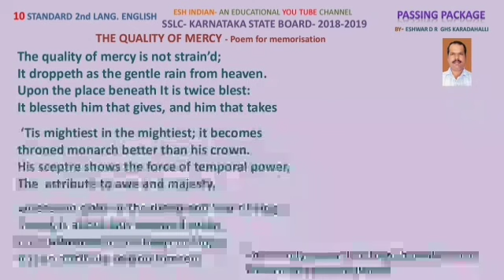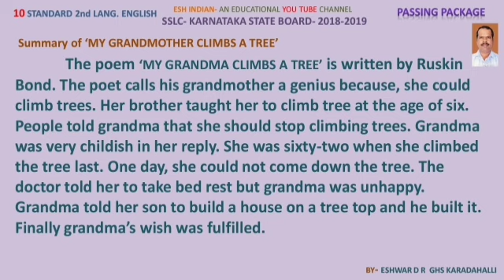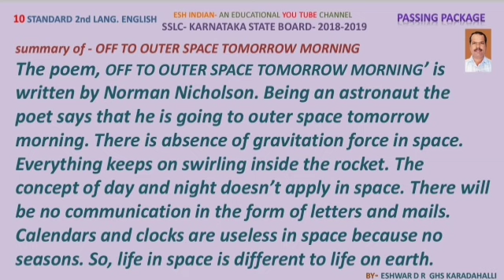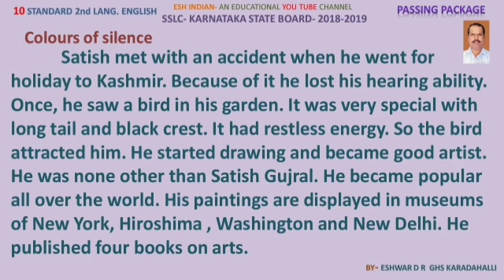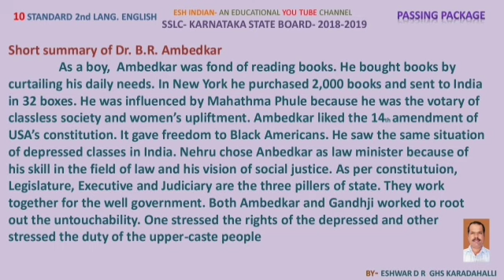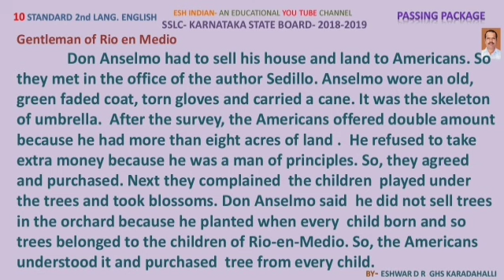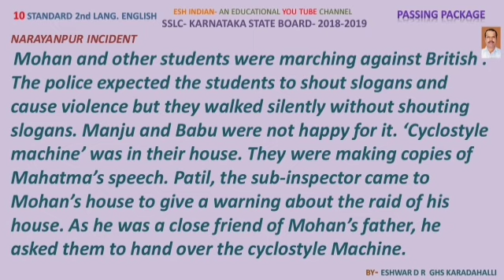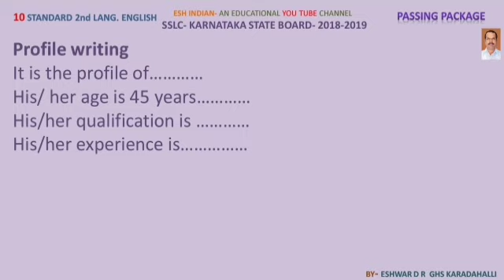SSLC ENGLISH- PASSING PACKAGE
by Eshwar GHS Karadahalli Nagamangala taluk,  Mandya district